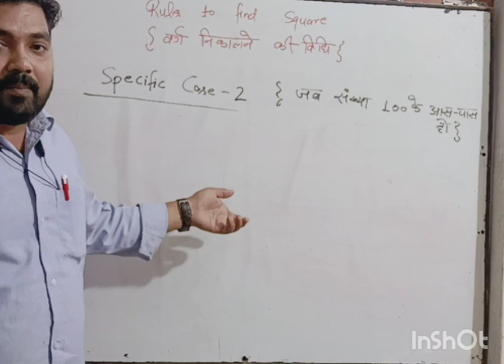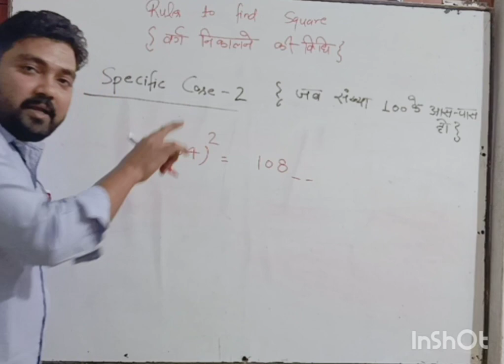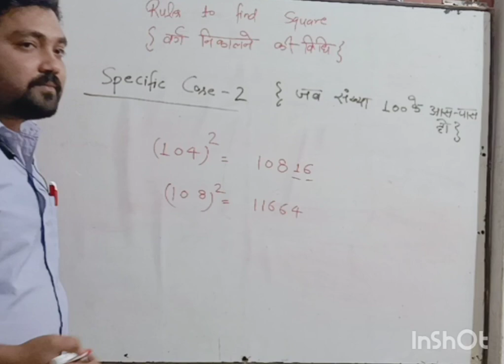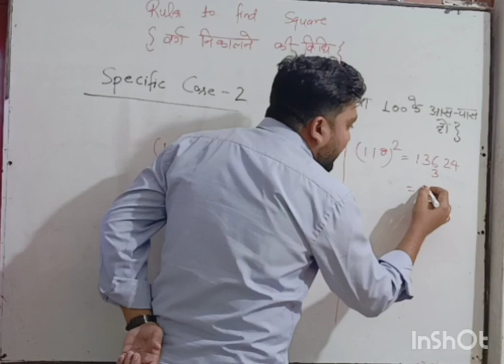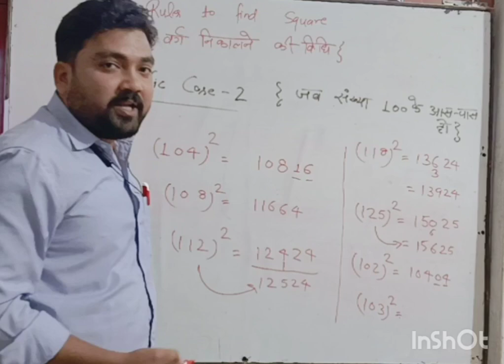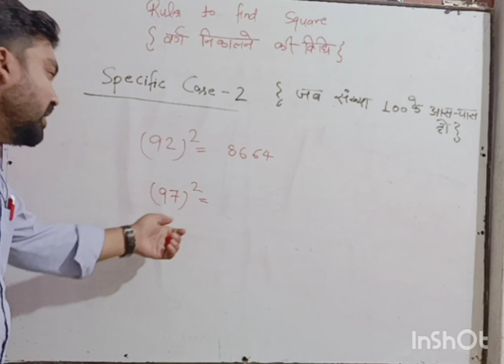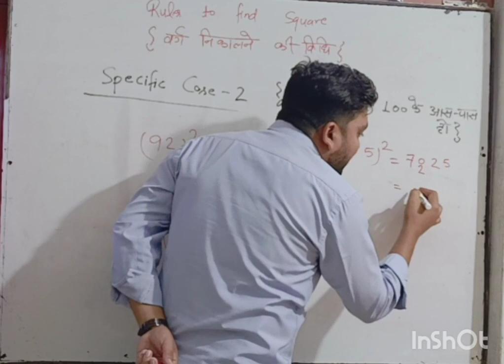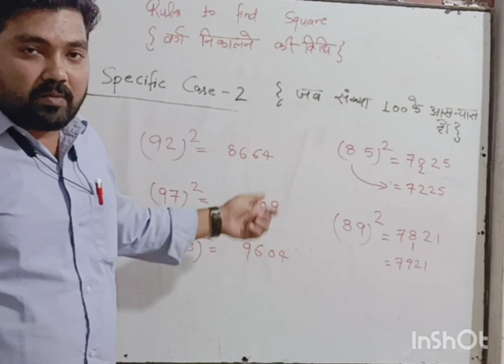Square nikalne ka trick // ( specific case - 2)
In this video we are going to give you trick..How to slove squares of any number..in few minutes.
ssc math/ UPTET maths / Upsi maths/ math short trick...